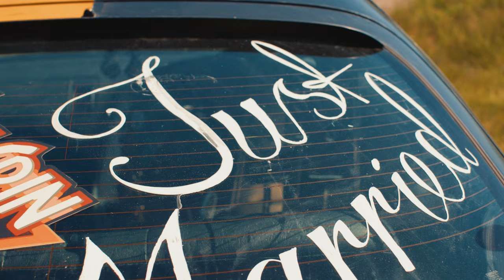Our Dream Wedding: Hunter & Fredric Aasbo, Family, Friends & Cool Cars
Hunter and I got married - finally! And we drove off into the sunset in Talespin the Supra.

And it turned out to be a very special day. Our friend Martin (Solkysten Farming) and his family opened their arms and farm for us to set up our dream wedding with as many friends and family members as we could fit.

It was the most special day, and here's video to prove it. Thanks for all the love!

Part 1: Intro to Wedding Ceremony by the Beach in Nevlunghavn, Norway
Part 2: Ceremony by Father Sondre
Part 3: Supra Donuts and Linedance Party

Vintage cars: Ole Martin Manvik & Friends